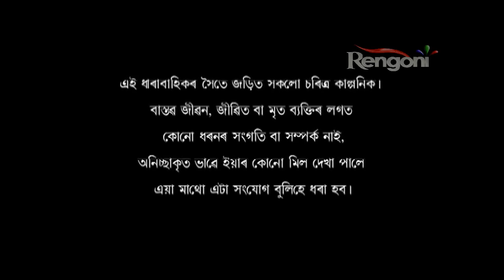Devi EP 146 || 14th Feb 2019